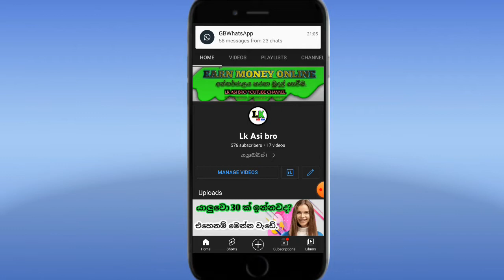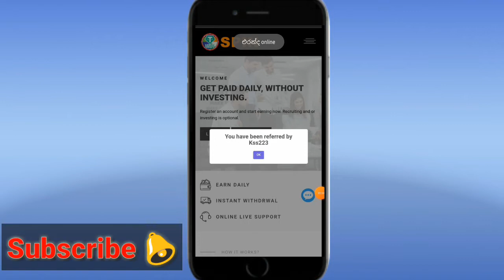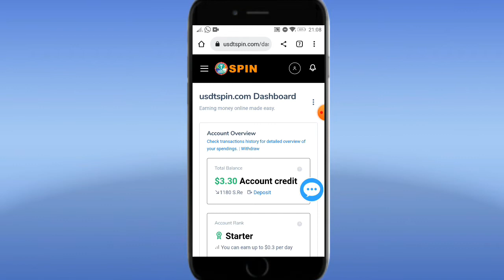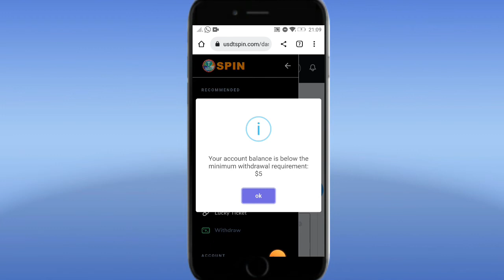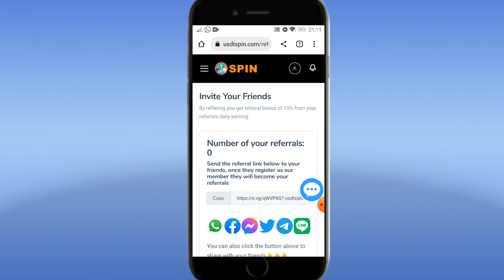ස්පින් කරලා සල්ලි අතටම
Hi... welcome to Lk asi bro YOUTUBE channel...

🔰සුභ දවසක් යාලුවනේ. මේ වගෙ අන්තර්ජාලයෙන් මුදල් උපයන ක්‍රම දැන ගන්න. චැනල් එකත් සමග එකතු වෙන්න 😎.

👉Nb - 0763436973